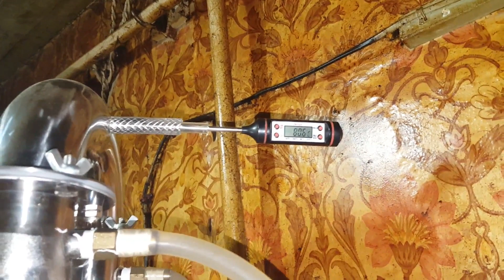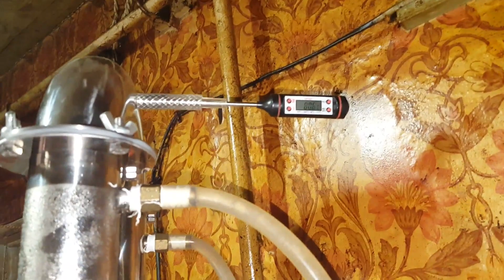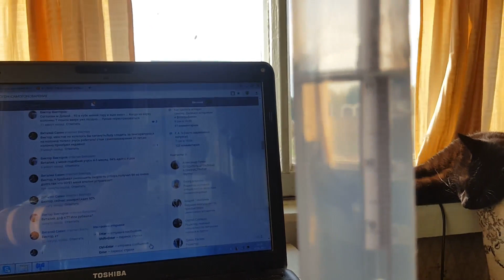Дробная перегонка самогона на дистилляторе Смакуй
Привет мои дорогие друзья!  Сегодня я перегоняю спирт сырец в готовый продукт на самогонном аппарате Смакуй профи.Немного переделал шланги,поставил из силикона,а так в основном получился обычный,хороший погон,самогон вышел ровно 2 литра 92% спиртуозности! Всем желаю не голов не хвостов и удачи по жизни!
p.s: Предупреждаю, что все видео являются постановочными. Это инсценировка ... Все было сделано для привлечения зрителя на канал YouTub.
p.s: Канал и я лично не несем ответственности за содержание рекламных материалов.
Всё сказанное является лично моим оценочным суждением!
Все герои вымышлены и совпадения случайны!
БУДУ РАД ЛЮБОЙ ПОМОЩИ НА РАЗВИТИЕ КАНАЛА,БУДУ ОЧЕНЬ БЛАГОДАРЕН! Вэбмани-Z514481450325    R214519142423 КАРТА СБЕРБАНК -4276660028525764  Яндекс деньги 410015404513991
Самый лучший самогонный аппарат из моих на сегодняшний день !